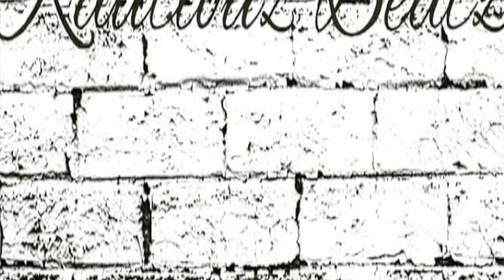type beat "HELP IT MJ TRAPZ" trap type beat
hip hop
r&b
smooth trap type beats
hard original trap instrumental for rappers
new sound
●🔥 Iif you use this beat show some luv & give me credit.thank you.

kautiouzbeatz
2024,2024 type beat,type beat 2024,2024 beat free, rylo rodriguez type beat